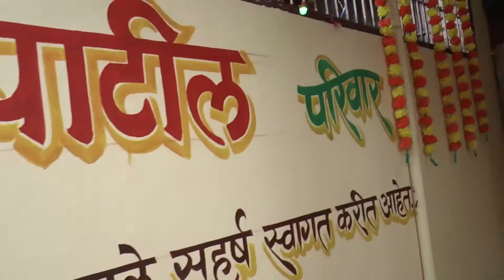PRATIKSHA+RAMESHWAR marriage highlight